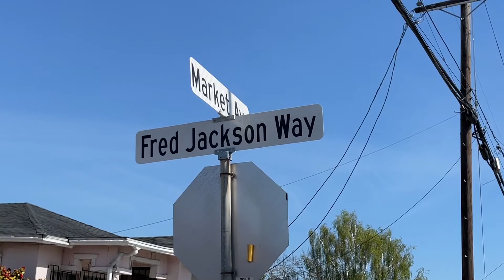Fred Jackson Way improvements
Fred Jackson’s legacy is still alive and thriving in North Richmond. We’re working to make the main thoroughfare in the community, Fred Jackson Way, a safer and more pedestrian friendly street with trees, wider sidewalks, and bike lanes.

This new sidewalk will soon connect the County Health Center, the senior center, and residential areas to the new community farm.  In Fred Jackson’s spirit, this initiative is a partnership of local non-profits like Urban Tilth and The Watershed Project, and Supervisor Gioia's West County News/Events and Contra Costa County Public Works.

This project is a vital part of a larger initiative to make North Richmond more walkable, safer and greener by improving infrastructure and building coalitions that focus on health and wellness. North Richmond Municipal Advisory Council